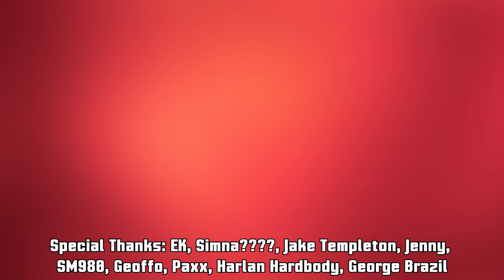How Balloon World Reinforces Mario Odyssey's Great Movement | What's With Games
Super Mario Odyssey was already the greatest game of 2017. But is it also the greatest game of 2018? Today, we tackle what makes Balloon World such a smart addition to the latest and greatest installment in the 3D Mario Series.